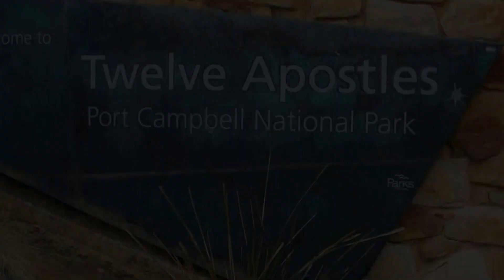Twelve Apostles in the evening / Двенадцать Апостолов вечером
January 21, 2014 / 21 января 2014